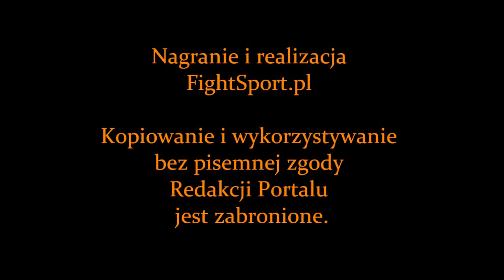Paweł Nastula o walce Gołota vs. Saleta oraz przygotowaniach do KSW 22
Paweł Nastula - wywiad przeprowadzony po gali Polsat Boxing Night, w którym Nastula mówi o walce Andrzeja Gołoty i Przemysława Salety oraz o swoich przygotowaniach do KSW 22